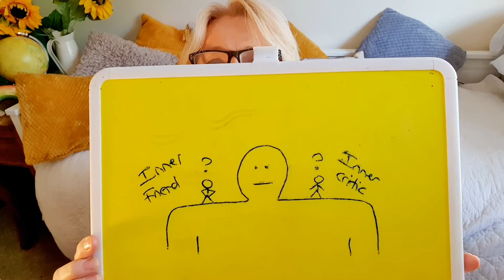How to BOOST Your Self Talk. Watch this to soothe your inner critic - JoyShot Jules Mitchell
Jules Mitchell from Big Happiness shows you how to BOOST your self awareness, self love and be kinder to yourself in this episode of the 6 MAD Minutes series. This REFRAME is a brilliant brain bio-hack for quietening that inner negative voice!

Learn more about how 'your human' operates and how you can start CHOOSING a happier, more fulfilled and content life from the inside out by enrolling on one of our online courses.

Our Big Happiness website shares more about our work with organisations and the military.

BOOST with Big Happiness, and the information provided by Jules Mitchell,  is solely intended for informational and entertainment purposes and is not a substitute for advice, diagnosis, or treatment regarding medical or mental health conditions. The views expressed on this site or any related content should not be taken for medical or psychiatric advice. Always consult your physician before making any decisions related to your physical or mental health.

In our work with clients we have taken, what we feel, are the best therapies and modalities and alchemised these to offer simple, but powerful teachings, tools and practices. We use a combination of Acceptance and Commitment Therapy, Havening Technique, Logosynthesis, Accelerated Resolution Therapy,  Positive Psychology, Laughter Yoga, and a Bio-Psycho-Social approach to treating mental and emotional distress. The ideas from my videos are frequently adapted from multiple sources, many of them come from Acceptance and Commitment Therapy, especially the work of Steven Hayes, Jason Luoma, and Russ Harris. The sections on stress and the mind body connection derive from the work of Stephen Porges (the Polyvagal theory), Peter Levine (Somatic Experiencing)  Bessel Van Der Kolk and Gabor Mate.

If you are in crisis please contact the Samaritons on 116 123
Copyright The Big Happiness Experiment CiC